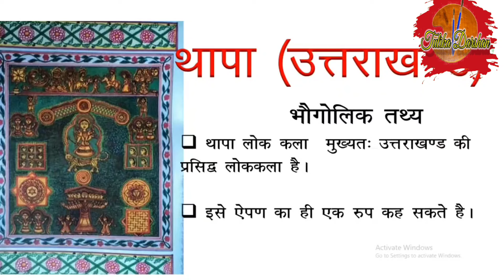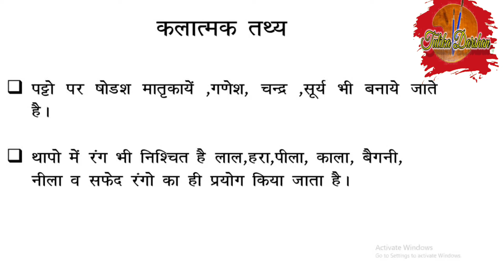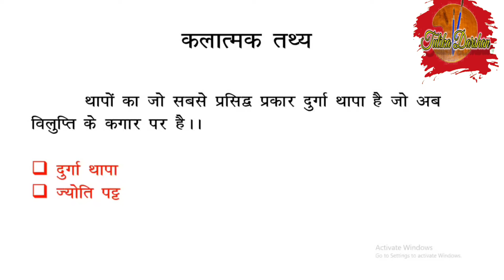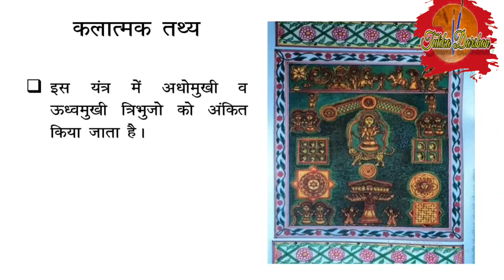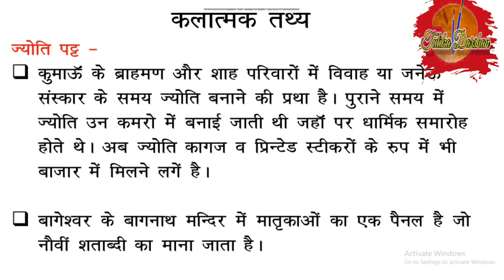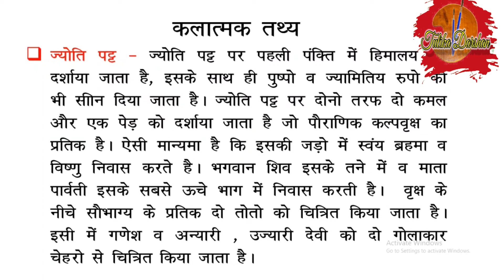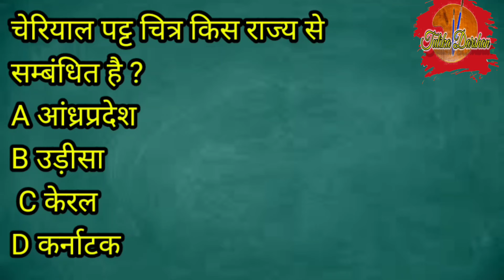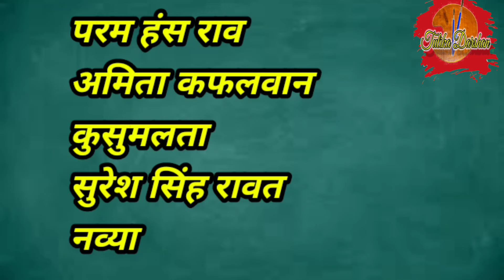Thapa Folkart | थापा लोककला | एल टी कला हेतु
आज के अंक में हम उत्तराखंड की लोक कला थापा को देखेंगे । थापा के इतिहास पर भी प्रकाश डालेंगे साथ ही थापा से सम्बंधित तथ्यों को भी जानेंगे जो एल टी कला की परीक्षा में पूछे जा सकते है।

 तूलिका दर्शन व्हाट्सएप ग्रुप हेतु लिंक